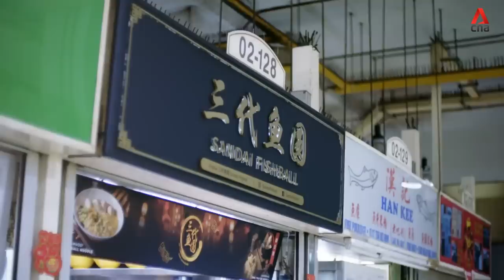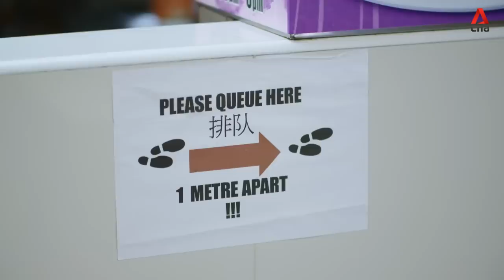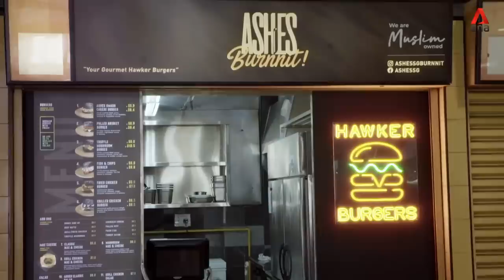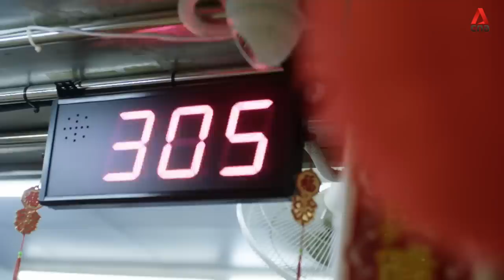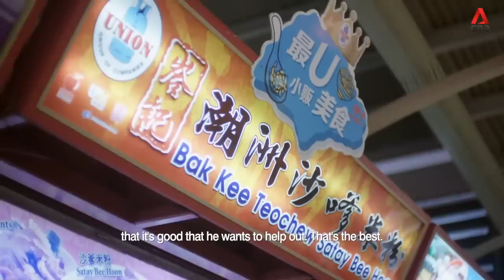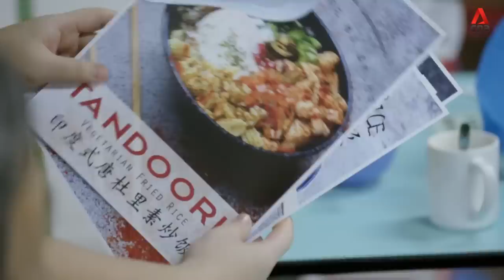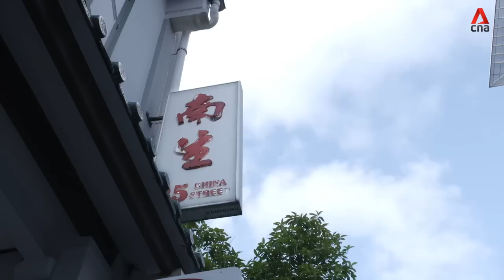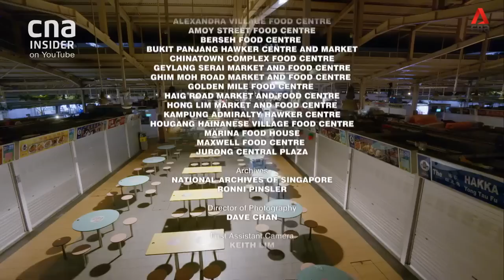After Lockdown, Life Of Singapore’s Hawkers Beyond COVID-19 | Belly Of A Nation 2 | Part 4/4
In the finale episode, meet Weijie, the third generation in a family of fishball makers. In case you didn’t know this, the ubiquitous fishball requires skills to churn out, if you aren't using machines. He ventures into selling Fishball Noodles but COVID-19 forced him to hunker down. He re-emerged 3 months later only to be axed once again.

Other hawkers in the CBD have to make critical decisions, and one impacts a career that spanned more than half a century. Others are luckier. Mr Tay finds an able apprentice to learn the art of frying carrot cake and a fried savoury sweet broad rice noodle dish called Char Kway Teow. The Burger guys find inspiration in a Singapore dish that's made only of soup bones.

One of the hawkers celebrates a life milestone – getting married. On the menu, a sumptuous feast that includes Dum Biryani, Mee Soto, Cereal Prawns and Tandoori chicken.

About Belly Of A Nation 2: Step into the lives of Singapore hawkers cooking up salivating dishes of Oyster Omelette, Nasi Briyani, Appam. Filmed before and over the COVID-19 pandemic, will all of them be able to make it or will some end up folding for good?